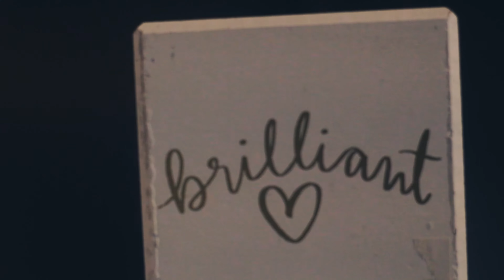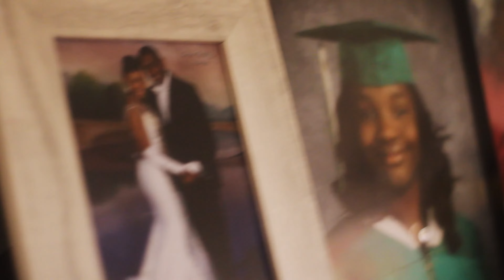Ajani Jones - Vices (Ft. Brittney Carter & SOS) [Official Music Video]